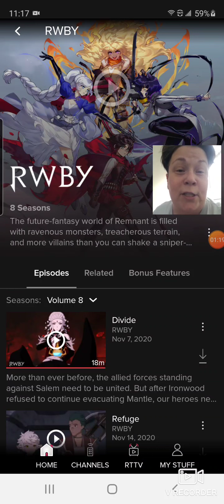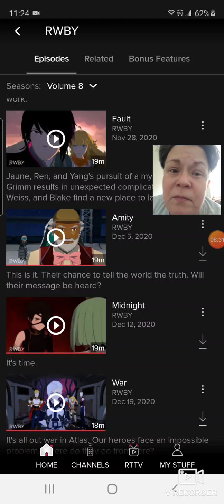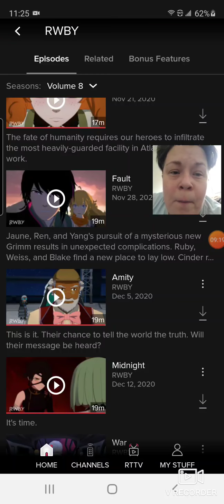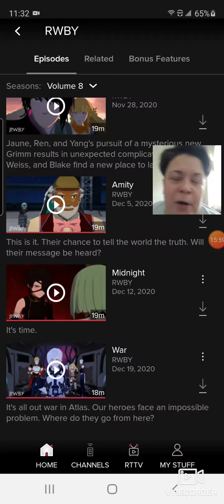[RWBY] Volume 8-B Predictions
Going over what I think will happen in Volume 8-B.

Please note that I cited an incorrect source for a preview clip of the 2nd half of Volume 8. Murder of Birds is the correct source of the following preview for said half of Volume 8:

LadyWolvie82

wolvietheirishrugrat

LadyWolvie82#1575